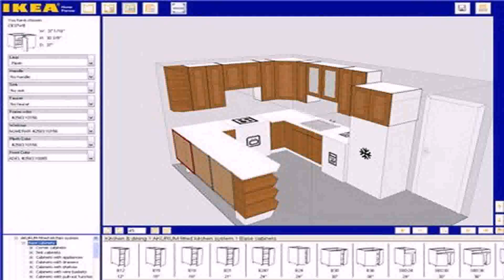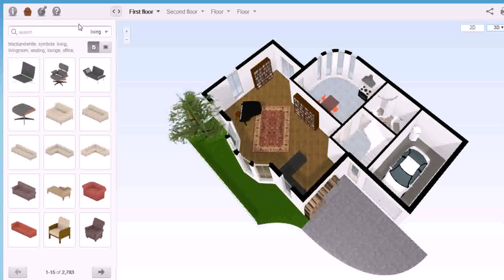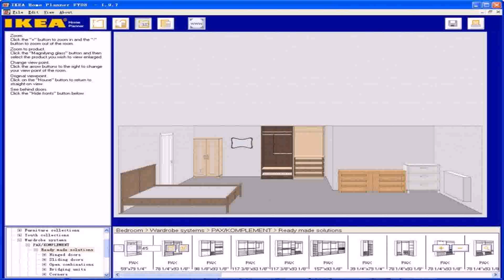Simple Floor Plan Software Online - Gif Maker DaddyGif.com (see description)